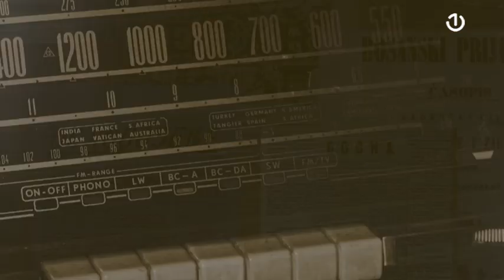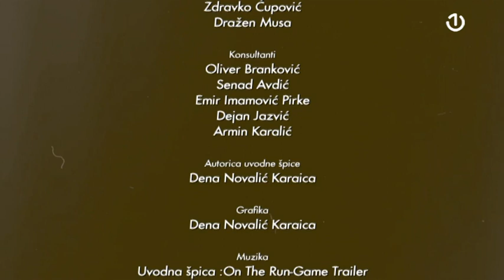Historija bh. novinarstva: Goran Milić - 05.11.2023.